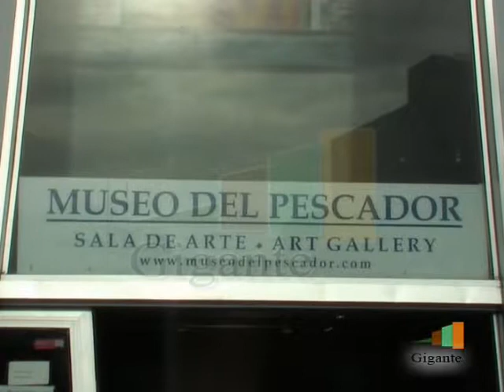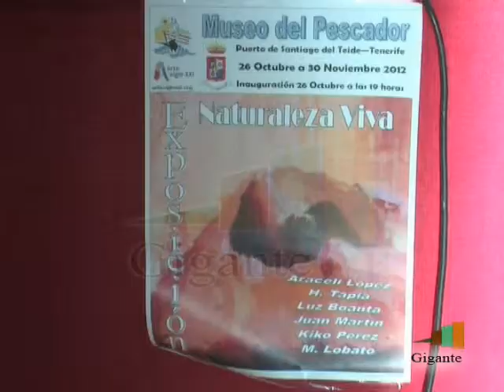EXPOSICIÓN NATURALEZA VIVA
RTV Gigante en la Exposición "Naturaleza Viva" en El Museo del Pescador.